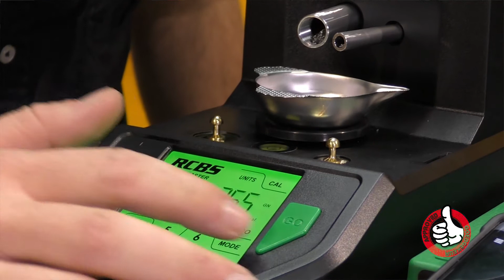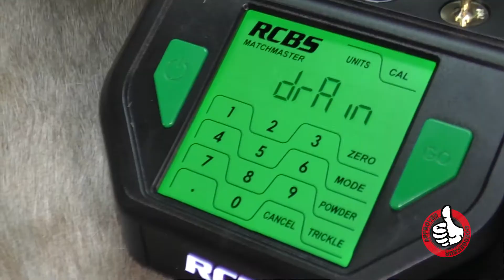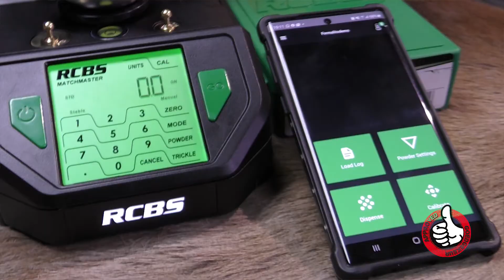BAKGAT - RCBS Matchmaster Interview